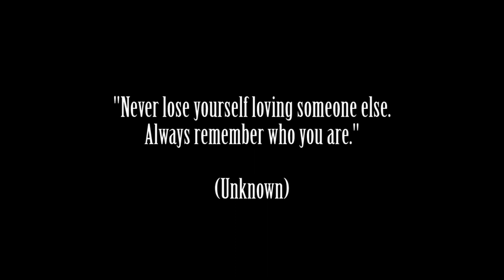Robin DeVille feat. Ivan Garcia - Just The Way I Am (Official Video)